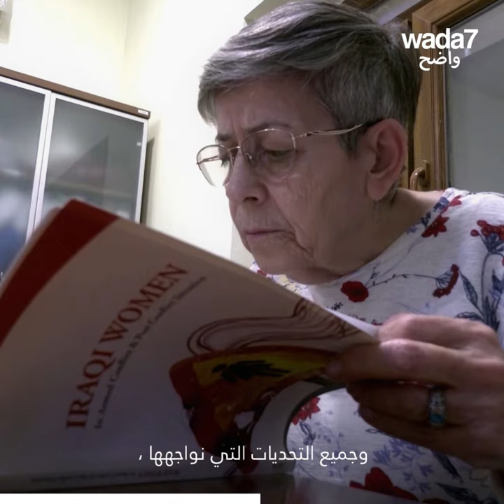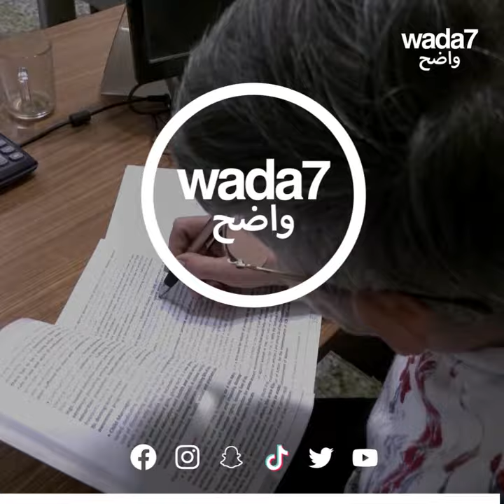ما هي توقعات المرأة العربية للمستقبل ؟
مجموعة من النساء المعروفات من خلفيات ودول مختلفة يعبرن عن رؤيتهن لمستقبل المرأة في الوطن العربي ! وأنتم، ما توقعاتكم ؟🙎🏻‍♀️🙎🏼‍♀️🙎🏽‍♀️